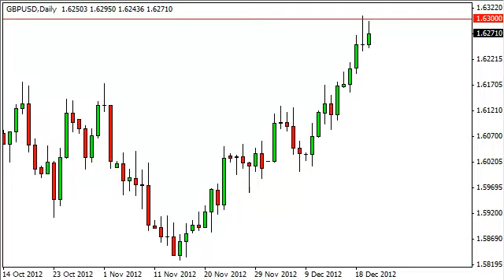GBP/USD Technical Analysis for December 21, 2012 by FXEmpire.com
GBP/USD pair. Forex Technical Analysis Forex Fundamental Analysis and Forex Brokers on FX Empire